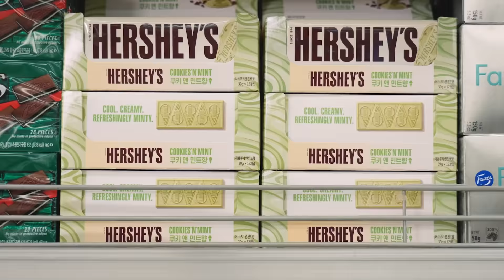민초단이세요? 그럼 이마트로 가보자고!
(두둥) 약속 지키러 왔다! 민초단 소리질러↗
민초단을 위한 매대를 만들겠다고 했던 초캔 바이어가
화이트데이 행사에 맞춰 진.짜. 민초단 매대를 만들었어요!

📲 혜택1. 이마트앱 깔자! (3/3~3/16까지)
① 이마트앱 화이트데이 이벤트 페이지에서

② 이마트앱 와인클럽 가입하면? (3/1~3/15까지)

🙆 혜택2. 민초단 환영! (3/3~3/16까지)
① 민트초코 전 품목 행사카드로 2개 이상 구매시 20% 할인

🧚🧚🧚 지금 이마트 인스타그램(@emartstore)에서 댓글 이벤트 중!

*자세한 내용은 이마트 앱을 참고해주세요.
*행사카드 및 행사상품은 점내 고지물을 참고해주세요.